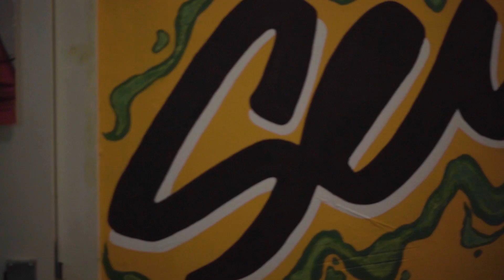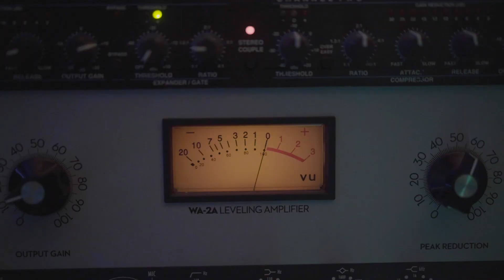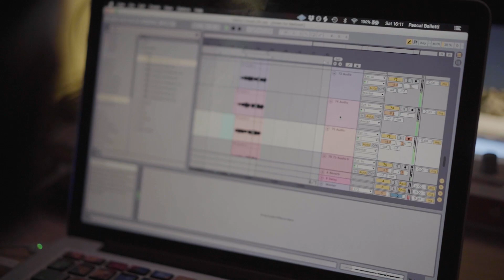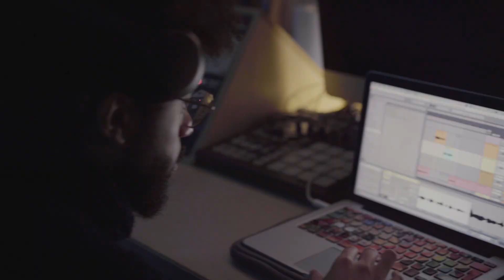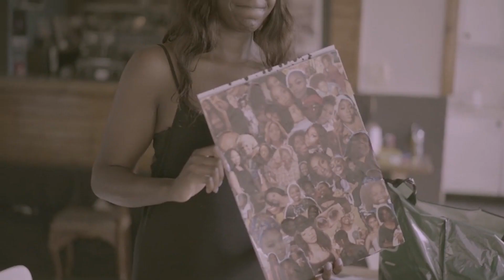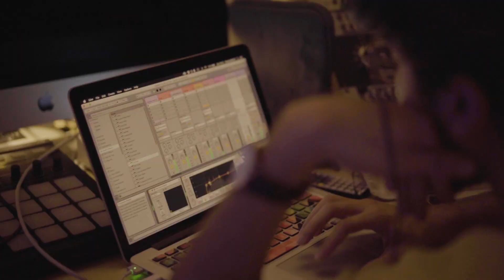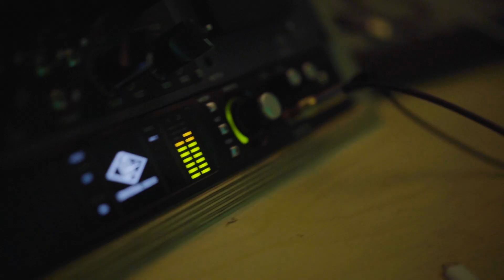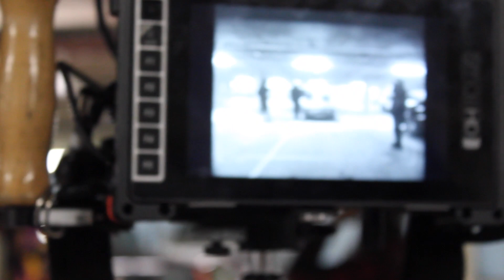ENNY - Under 25 'til Infinity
ENNY quit her job in 2019 to pursue a career in music. Without a song to her name she took the risk and followed her passion, and what a good decision that was!

This documentary follows ENNY's steps from quitting her job in 2019, meeting her team, putting out her first song, through to the release of her debut EP in 2021. A whirlwind to say the least... !

Directed by Asher Korner
Shot by Asher Korner & Sebastian Luke-Virgo
Additional footage from Tim Spurr, ENNY
Edited by Charles Gamble
Additional editing by Sebastian Luke-Virgo
Grade by Charles Gamble & Sebastian Luke-Virgo
Sound mix by Charles Gamble & Maya Diaz

Thanks to the interviewees:
ENNY
Pascal
Asher
Joe
Lisa
Leen
Casper
KinKai

Special thanks to:
FAMM
ROOT 73
Colors
Otis Dominique
KC Locke